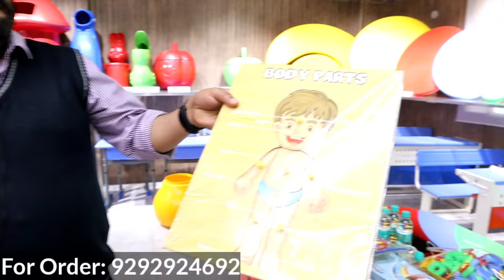Latest Fancy Play School Furniture Setup & Kids Toys | Indoor Slides, Table - Chair & Play Activites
Play School Setup Furniture & Kids Toys Collection | Educational Toys | Indoor Playground Activities
Address: 2057/38, Gold Plaza, Main Gurudwara Road, Karol Bagh, New Delhi-110005, INDIA
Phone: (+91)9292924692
Hi !

amrik singh & sons
best kids schools in hyderabad
best kids schools in kukatpally
best nursery schools in hyderabad
best pre schools in hyderabad
Best School Furniture & Play Equipment Manufacturer in Delhi
cheapest Play School Equipment in Hyderabad
cheapest play school toys
cheapest toys market
cheapest toys online
classroom furniture
educational toys for 2 year olds
educational toys for kids
educational toys manufacturers in india
Education Toys सीधा Manufacturer से खरीदे
fancy toys
jhandewalan play school furniture market
jhandewalan toy car market
jhandewalan toy market delhi
jhandewalan toys
kids furniture
kids toys
motor wholesale market
nursery school furniture
outdoor playground equipment in hyderabad
playground equipment manufacturer in hyderabad
playground equipments in hyderabad
playground equipment suppliers in hyderabad
Play Ground Set Up For Kids🧒
play school activities
play school business plan
play school equipment in bangalore
play school equipment in chennai
play school equipment in delhi
play school equipment in hyderabad
play school equipment in kolkata
play school equipment suppliers hyderabad
play school equipments with price in delhi
play school furniture chennai
play school furniture market in delhi
play school furniture with price
play school games items
play school in hyderabad
play school interior design
play school items in delhi
play school items in hyderabad
play school kaise start kare
play school ka saman
play school market
play school material wholesale
play school study material
play school toys delhi
play school toys names
play school toys online shopping
play school toys price list
play school toys wholesale market in delhi
play school videos for kids
playyground activities
pre schools in hyderabad
Priyanka cheapest Play School Equipment
sadar bazar toys
school furniture design
school furniture manufacturers
school furniture market
school furniture price
school furniture second hand
school furniture wholesale market in chennai
school furniture wholesale market in delhi
school furniture wholesale market in hyderabad
top 6 play schools in hyderabad
top play schools in hyderabad
toy market delhi
toy market sadar bazar delhi
toy market wholesale delhi
toys and colors play school
toys wholesale market
water motor  for sale
wholesale market of kids and play school
wholesale water motor market
wooden toys for kids
नर्सरी स्कूल बनाने का काम शुरू करें
art and craft material wholesale market
bacchon ke khilaune sabse saste kahan milte hain
best stationery shop in delhi
best stationery shop in india
cheapest stationary items wholesale
fancy stationery items in delhi
kids stationery items must have
office stationery wholesale market in delhi
newborn baby products
sabse saste khilaune kahan milte hain
sadar bazar delhi toy market retail
unique stationery items for kids
unique stationery items wholesale
cheapest stationery market in delhi